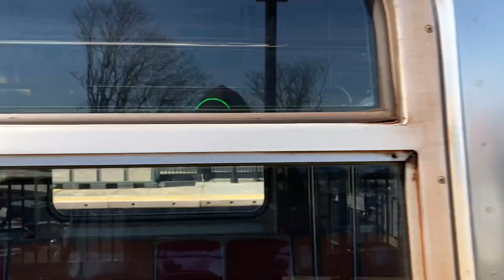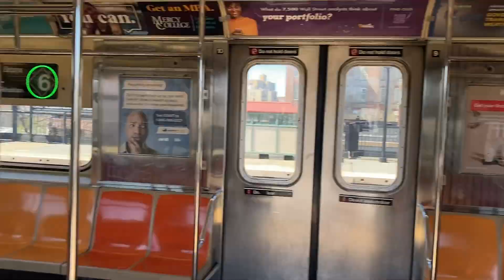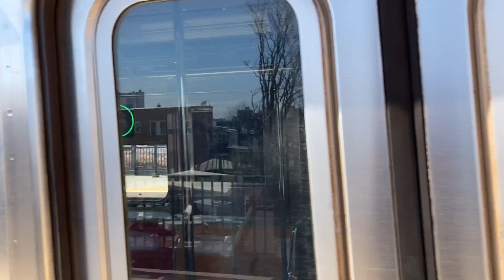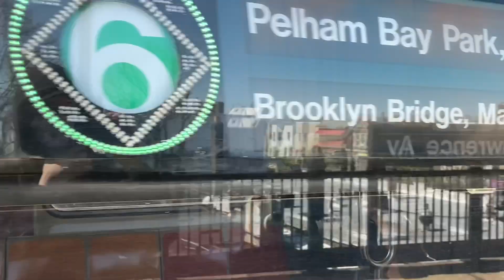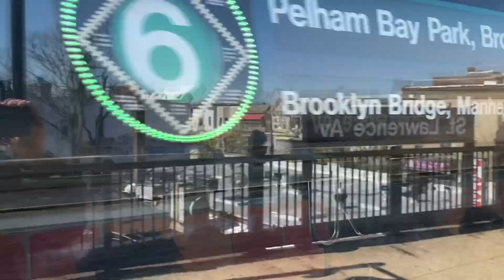(6) Local & (6X) Express Train Action at St. Lawrence Avenue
Welcome Back To Another Video ladies and gentlemen today's video we have some (6) Local and (6X) Express Train Action at St Lawrence Avenue

During the PM Rush Some (6) Local Trains End/begin service at Parkchester